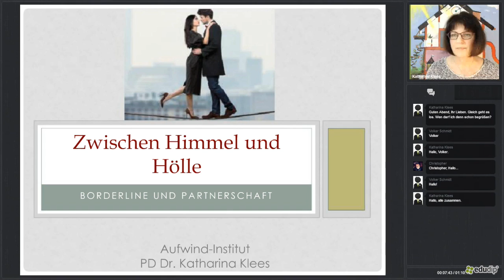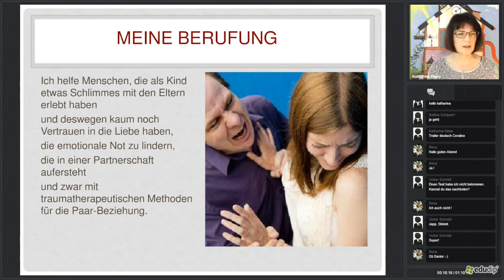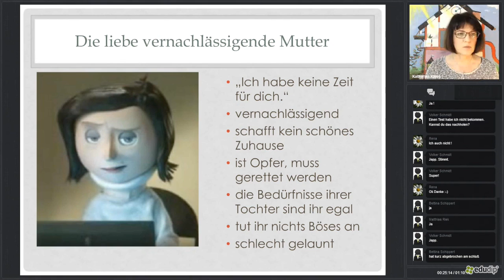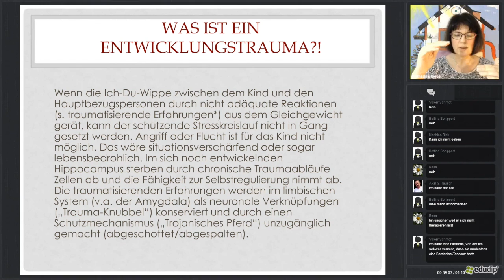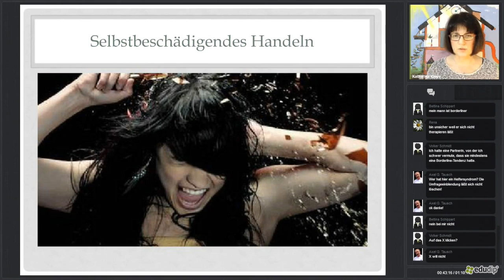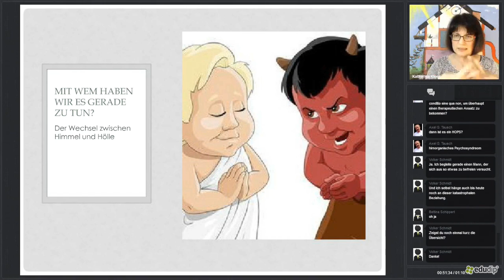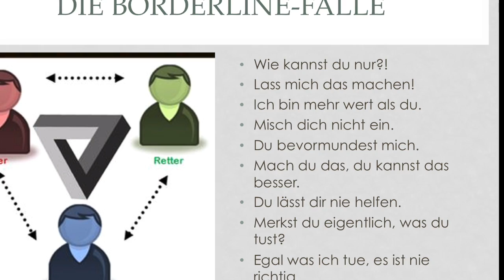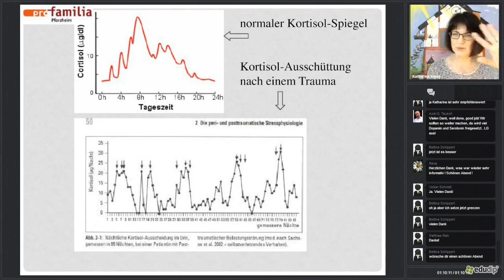Zwischen Himmel und Hölle - Borderline und Krisen beenden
Borderline & Partnerschaft: Das Borderline-Thema ist viel verbreiteter, als man allgemeinhin meinen würde. Die Co-Borderline-Persönlichkeit hatte oftmals einen Elternteil mit der gleichen Problematik. In diesem Video erkläre ich, was bei der Borderline-Persönlichkeit passiert, warum die Co-Persönlichkeit so gut dazu passt und wie diese Passung zu durchbrechen ist.

Hier geht es zum kostenlosen Intro. zum Online-Kurs: "Krisen beenden in 10 Schritten"